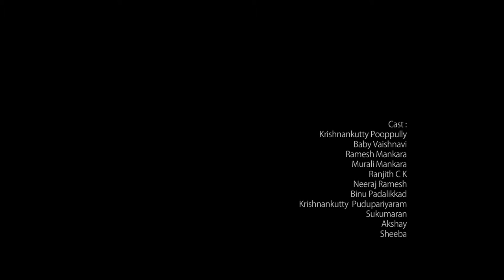11 59 00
A short film based on relationship between a kid and her grandpa. The kid imagines her grandpa will be saved by breaking the time.
Director : Murali Mankara
Cast:
Grandpa : Krishnankutty
Kid : Vaishnavi
Length :00.05.00hrs